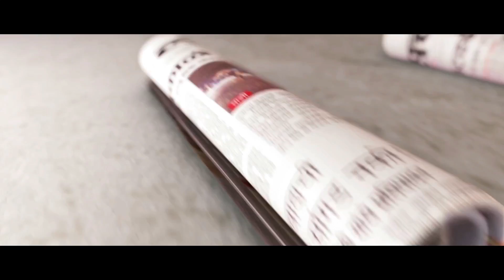Bollywood Actor Anupam Kher Video Twitter Reaction Crpf Video Shocker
काही दिवसांपूर्वी जम्मू- काश्मीरमध्ये बंदोबस्तावरुन परतत असताना स्थानिक तरुणांनी जवानाला मारहाण केल्याचा व्हिडिओ सोशल मीडियावर व्हायरल झाला आणि त्यावर अनेकांनी संतापजनक प्रतिक्रिया दिल्या. या व्हिडिओचा निषेध करत ज्येष्ठ अभिनेते अनुपम खेर यांनीही त्यांच्या ट्विटर अकाऊंटवरुन एक व्हिडिओ पोस्ट केला आहे. सैन्यदलातील जवानांसोबत पंगा घेऊ नका, असे म्हणत खेर यांनी हा व्हिडिओ पोस्ट केला आहे.